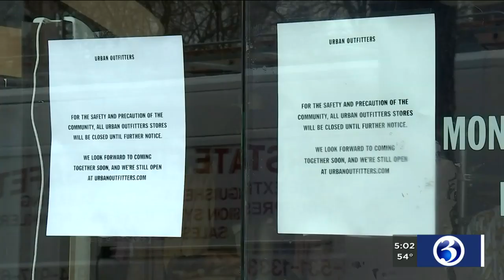VIDEO: CT residents required to wear face masks in public starting tonight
Monday is the day when people in Connecticut will have to start covering their faces with masks or cloths in public places.